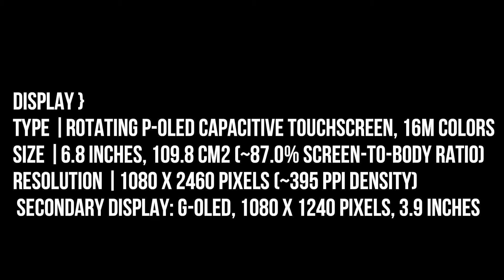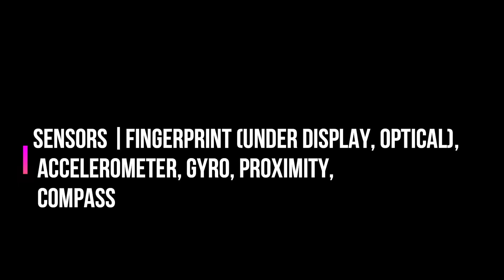LG WING 5G Full Specifications | *** Bangla Review ***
LG WING offers both conventional and unique user experiences – giving the user the option to choose which one they want according to their needs at the moment. The user can utilize the phone as they would with any other phone, and swivel up to utilize both screens for more activity (streaming, shooting, etc.) They then have the option to swivel down whenever they wish to go back to using their phone in Basic Mode. This opens the door to new and different ways of doing the familiar. This new UX ultimately changes the game for doing everything users are already used to, enriching the everyday user experience.
The multiscreen ( Main Screen: 6.8” 20.5:9 FHD+ POLED​, Second Screen: 3.9” 1:1.15 GOLED ) allows users to do more with expanded space. Not only does it offer extension, but it also gives a whole new meaning to multitasking. Watch shows horizontally on the Main Screen while using the Second Screen to send texts or surf the web on another app – without interference on either screen. The two screens with the device’s Multi app Expansion enables users to multitask like never before – stream while web surfing, follow the GPS route while changing tunes, and more. Users are now able to do more with less time and effort. It breaks away from the conventional form of today’s smartphones to provide an expanded range of options and usability.
Users are able to use the larger Main Screen to film and preview their content while using the Second Screen as the screen for controlling the content (shooting and editing). The Gimbal Motion Camera comes with up to four different shooting modes (Lock Mode, Pan Follow Mode, Follow Mode, First Person View Mode) to be utilized with the two screens to provide an array of optimal capture options based on the content type – so that anyone is able to easily create studio-quality content right in the palm of their hands.
With Dual Recording, users can simultaneously capture themselves as well as what's in front using both front and rear cameras. Watch both shots side by side, Picture in Picture, or in split-screen as two separate videos.
Innovative Camera System: 64M captures vivid details, 13M Ultra Wide fits the whole scene in a single shot, and the dedicated 12M Ultra Wide Gimbal Motion Camera keeps everything nice and smooth. The Pop-Up camera hides away when not in use and then rises up into action when the user hits selfie mode, offering yet another option to utilize the LG WING in the most optimal way, based on their needs at the moment.